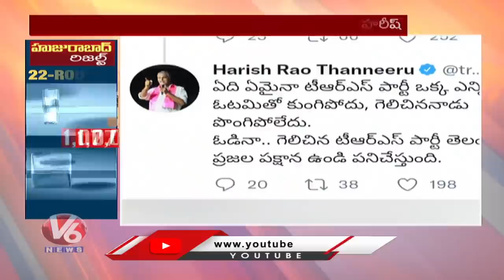TRS Today : TRS Candidate Gellu Srinivas Defeated In Huzurabad | V6 News